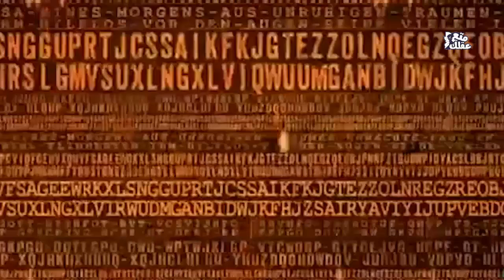آلان تورنج | عالِم الرياضيات الشاذ الذى هزم هتلر فأهمله العالم 50 عاماً - رمز تفاحة أبل الشهيرة !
اليوم نبحر معاً في السيرة الشخصية الأكثر إيلاماً ومأساوية لواحد من أعظم علماء الرياضيات الذى عاش في الظل ومات وحيداً ولم ينال أي تكريم او تعظيم إلا بعد وفاته بنحو 50 عاماً
عالم الرياضيات والمنطق العبقري "ألان تورنغ" , يعتبر مؤسس لعلوم الكمبيوتر الحديثة، والماكينة التي اخترعها تم الاعتماد عليها لاحقاً في عمل اي جهاز كمبيوتر مهما كان نوعه حتى يومنا هذا .. هذا بالإضافة إلى إنجاز أخر لا يقل عظمة قام به "تورنغ" جعله أحد أهم أسباب إنتصار الحلفاء وأنهاء أحد أشرس الحروب في تاريخ البشرية .. الحرب العالمية الثانية